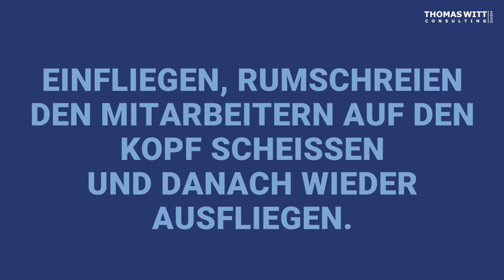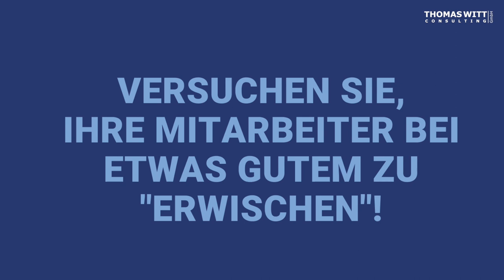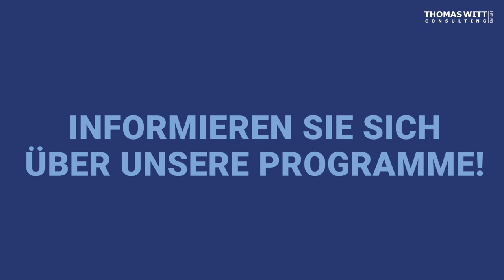A15 Management by Seemöve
Management by Seemöve

Zusammenfassung:

In dem Video geht es um das Management bei der Firma Seemöwe, speziell um das Konzept des "Management by Seemöve". Dabei handelt es sich um ein Führungsverhalten, das oft im Möbelhandel angewendet wird, aber nicht effektiv ist. Stattdessen wird empfohlen, Vertrauen zwischen den Mitarbeitern und der Führungskraft aufzubauen und Probleme offen anzusprechen.

Highlights:

👥 Management by Seemöve ist ein Führungsverhalten, das im Möbelhandel häufig praktiziert wird.

🌎 Das Konzept des "Management by Seemöve" beinhaltet das unstrukturierte Rumlaufen des Managers ohne klaren Plan oder Ziel.

❌ Das Management by Seemöve ist ineffektiv und schadet der Stimmung der Mitarbeiter.
🔄 Die Alternative besteht darin, Vertrauen zwischen Führungskraft und Mitarbeitern aufzubauen und Probleme offen anzusprechen.

😀 Führungskräfte sollten konkrete Anerkennung aussprechen, um das Verhalten der Mitarbeiter positiv zu beeinflussen.

📞 Durch regelmäßige Telefonate oder Meetings mit den Mitarbeitern kann die Führungskraft deren Verhalten verbessern.

💪 Die Führungskraft sollte hart in der Sache, aber weich zu den Personen sein und das positive Verhalten der Mitarbeiter erkennen und fördern.

61118 Bad Vilbel